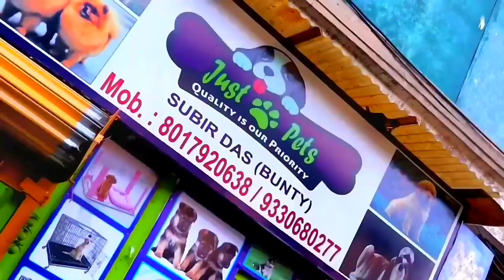NEW DOG PUPPY SHOP GALIFF STREET PET MARKET | দামে কম মানে ভালো | KOLKATA PET SHOP PRICE UPDATE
Recent Dog Price At Galiff street Pet Market | Galiff street Pet Market Dog Saler

Galiff Street Pet Market kolkata | So Beutiful Labrador Puppy For Sale At Galiff Street

Galiff Street Pet Market Reopen After 5 Months With Some Restrictions 6th September | Dog | Birds |

DOG FOOD.

Dog Supplement -

Dog Harness-

Pet Bed -

FISH FOOD.

BIRDS FOOD.

Dog Saler Phone number-
* Just Pets *

I'm From West Bengal- Kolkata (South 24 Parganas)

NEW DOG PUPPY SHOP GALIFF STREET PET MARKET
KOLKATA PET SHOP PRICE UPDATE
RECENT PET MARKET

COVER TOPICS
1)PET ACCESSORY UPDATE
2)DOGS VIRIETIES
3)NEW PET MARKET
4)GALIFF STREET PET MARKET KOLKATA 2021
5)RECENT DOG PRICE NEW UPDATE

Galiff street birds market Kolkata !!
Visit Galiff street pet market Kolkata
Largest pet market of west Bengal Kolkata India!!
Galiff street pet market is pet lovers paradise located in north Kolkata at stone's throw distance from the shyambazra 5 point crossing.hebbyitscan findvarious species including of dogs, Birds, rabbits, guinea pigs, pigeon, fish, aquatic mammals plants and flowers. Pet store in Kolkata India Address. Galiff street, Ghosh began, baghbazra, Kolkata West Bengal pin code 700003 Hours Every day :10am-10pm